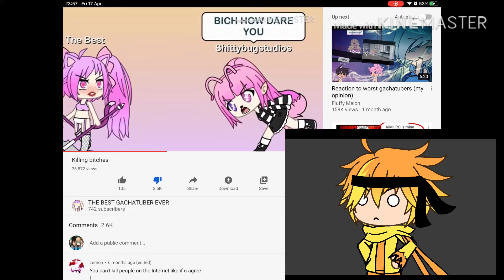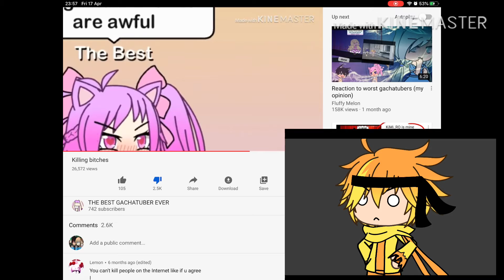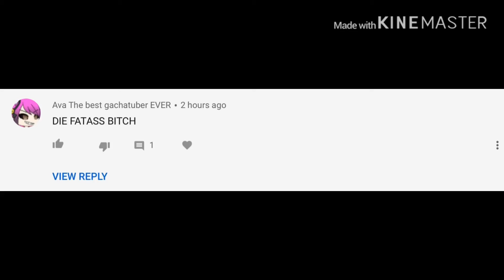The trash gachatuber aka the best gachatuber